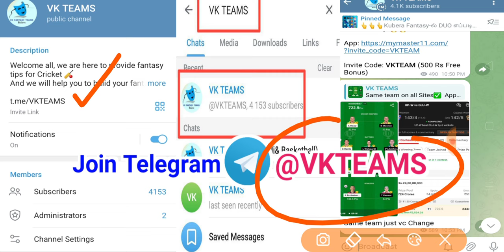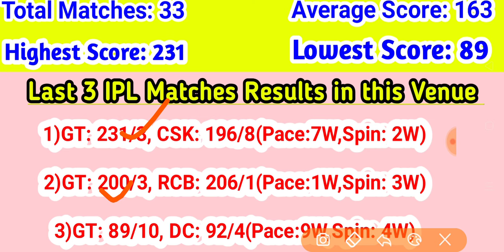RCB vs RR Dream11 Team Today Prediction,RCB vs RR IPL Match Dream11 Stats and analysis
RCB vs RR IPL Playoffs Match Dream11 Team Prediction Royal Challengers Bangalore vs Rajasthan Royals Dream11 Team Today Prediction,Fantasy tips,Stats